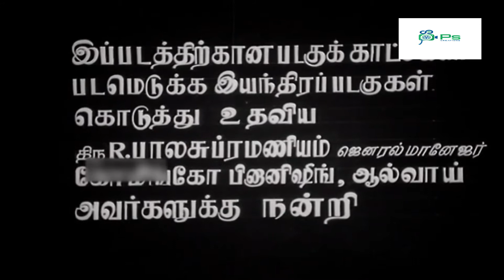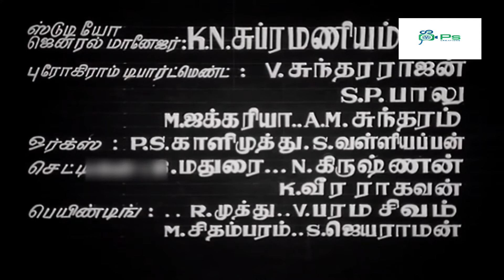காலம் வெல்லும்|| Kaalam Vellum Full Movie || Super Hit Movie || Jaishankar, Vijayalalitha ||HD Movie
Kalam Vellum (transl. Time Will Win) is a 1970 Indian Tamil-language western film produced, filmed and directed by M. Karnan. The film stars Jaishankar in the lead role.